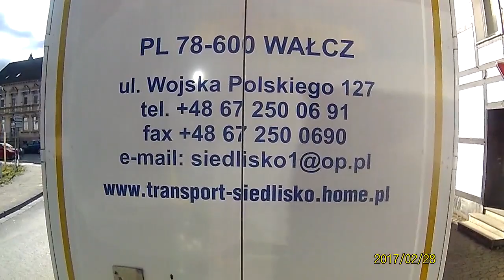Kamionos egy napja 385 nap 02 28 D